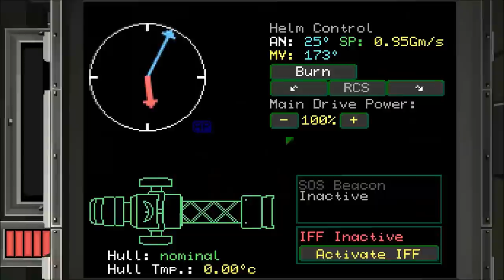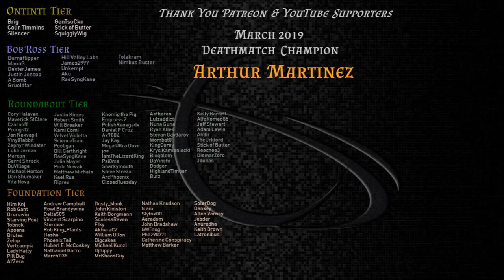Objects in Space - (Starship Captain Simulation Game)[Full Release]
Objects in Space is a retro space game centred on 2D point-and-click stealth action in a massive open world. Players have their own customisable ships and can meet people, become a trader, bounty hunter, explorer, scavenger or all of them at once.